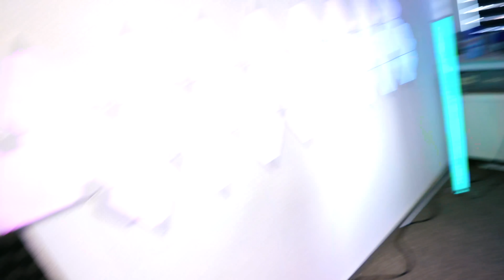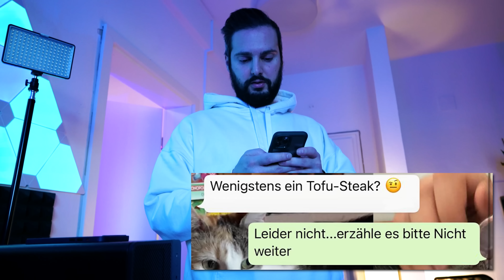WHATSAPP NACHRICHTEN FÜR DEN ANDEREN BEANTWORTEN! Kaan & Dania haben jetzt keine Freunde mehr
Kaan und Dania verschicken heute echt merkwürdige Nachrichten... Liegt wahrscheinlich daran, dass wir heute nur die Nachrichten des jeweils Anderen beantworten dürfen! Zeit um fies zu sein, oder was meint ihr?  😛

Wow! Du hast tatsächlich bis hierher gelesen! Deine EXTRA Frage: Würdet ihr 1 Tag lang eure Nachrichten von wem Anderes beantworten lassen?

21833